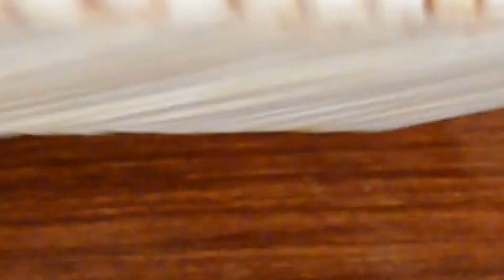Simple Table Lamp | DIY Crafts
Discover budget-friendly ideas, step-by-step tutorials, and inventive designs to add a touch of warmth and style to your home. Transform your spaces with our unique PVC lighting creations that combine craftiness with contemporary aesthetics.